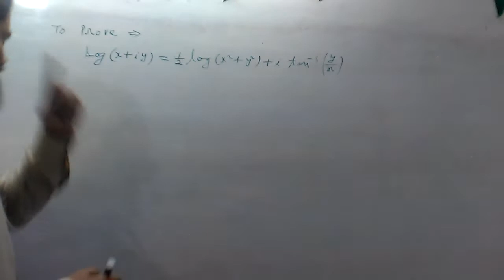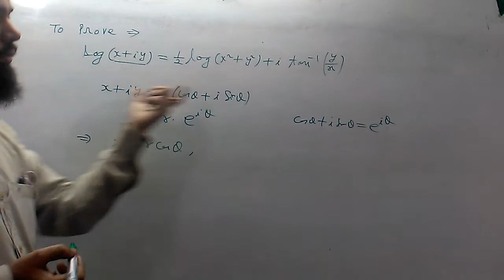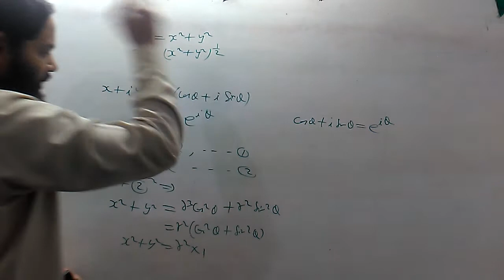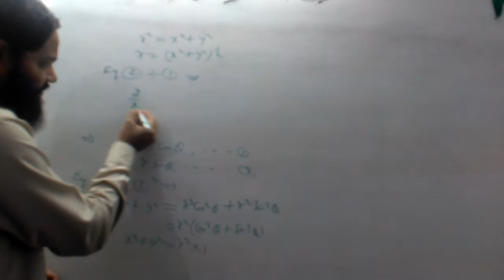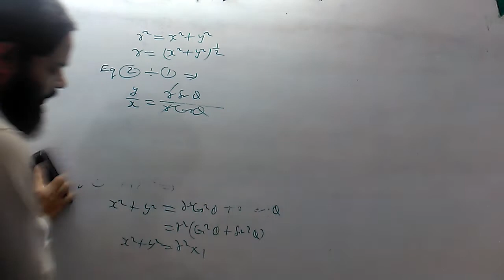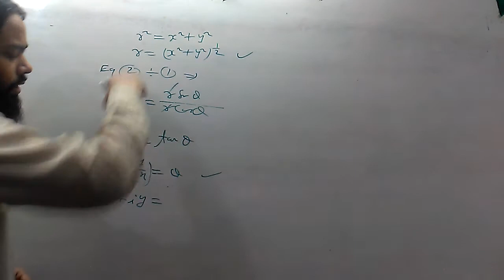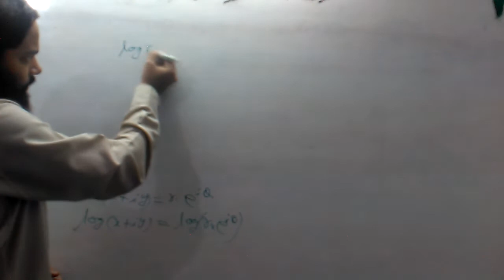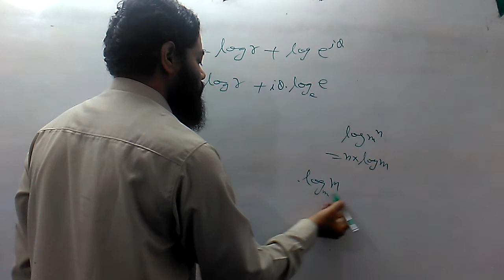B.Sc. Mathematics:prove that:log(x+iy)=1/2log(x^2+y2)+tan-1(y/x)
B.Sc. Mathematics:trigonometry:logarithm of complex quantities